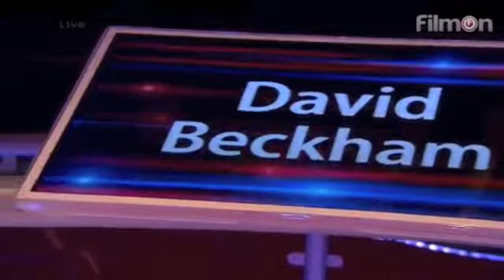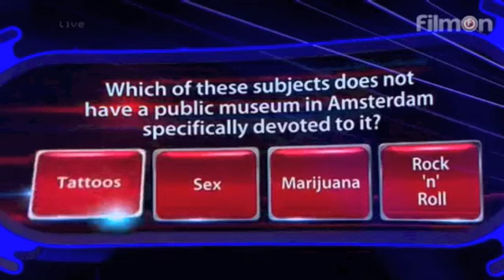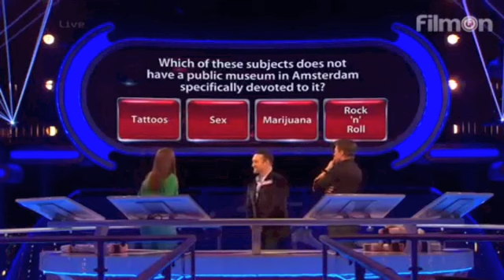Blue - One Million Pound Drop (12.07.2013) Part 1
I´m sorry but something went wrong with the audio at the end.